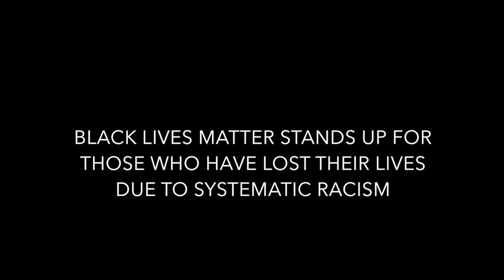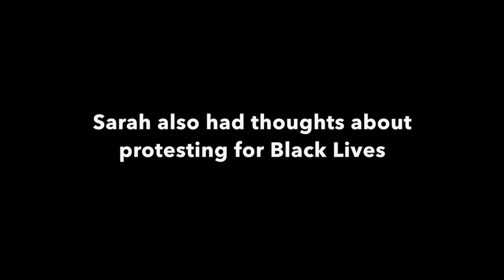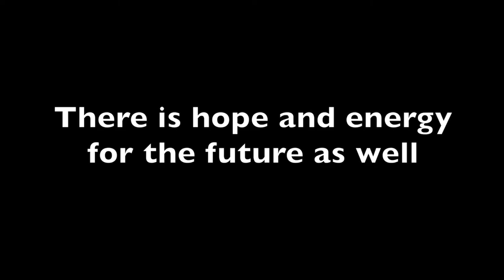Free Spirit South: The Black Lives Matter Movement- Short Documentary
A short documentary produced by Free Spirit Media journalism students at the Gary Comer Youth Center in Chicago provide some insight into the Black Lives Matter Movement and how it raises awareness of harm that's caused against African Americans. Directed by: Triniti Bailey, Dejahnae Fletcher, Connie Sain, Zachary Webster. Summer 2020.